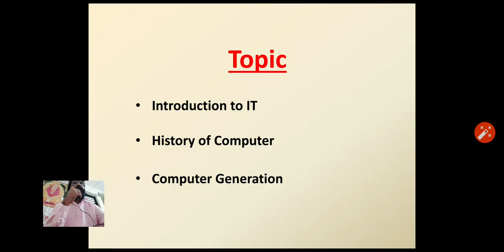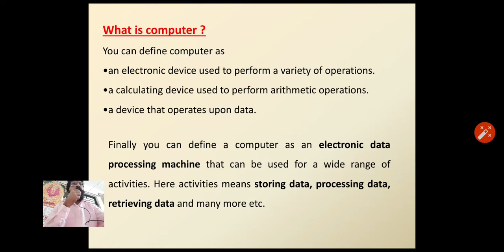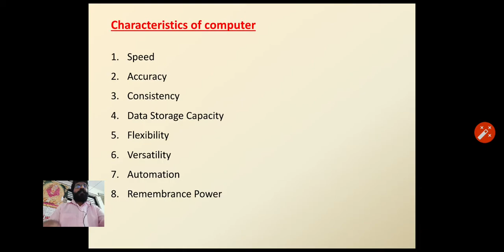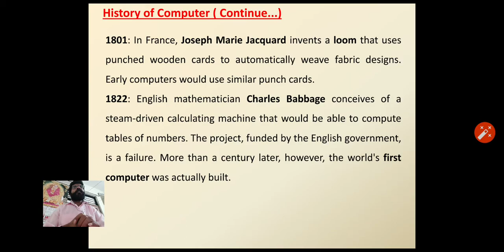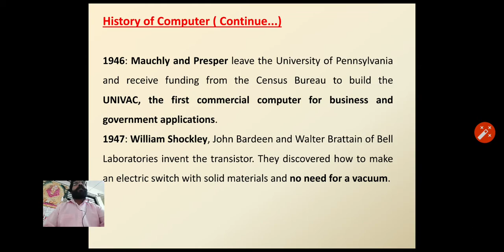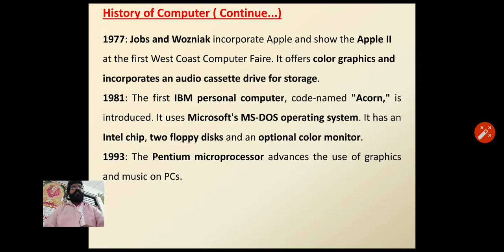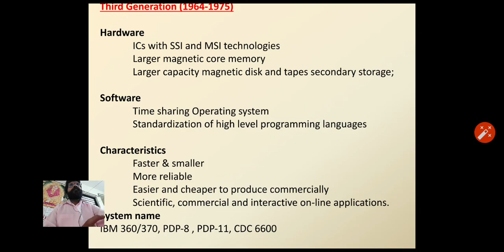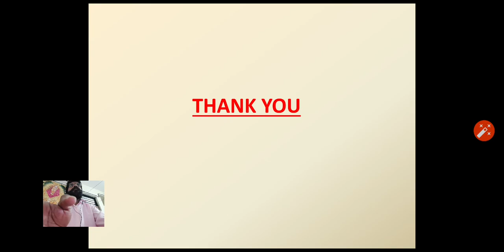Unit I- Introduction to Computer and Hardware for PGDCA -II Sem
Introduction of Information Technology, History of Computers